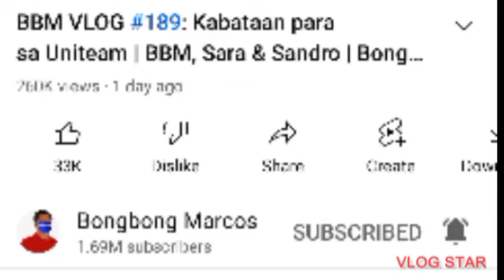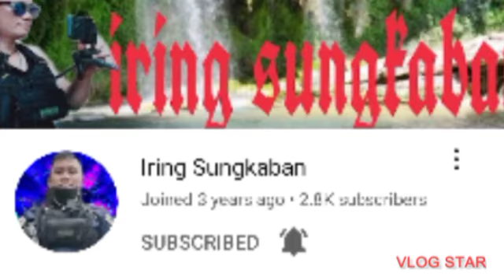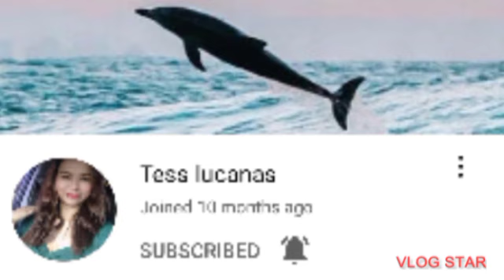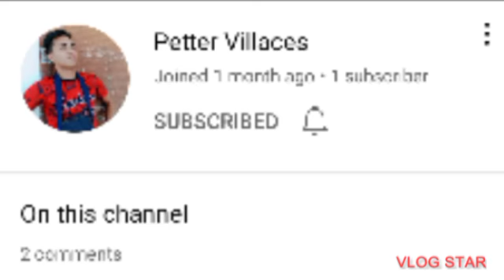shout out sa lahat sa inyu subscribers at sinubscribe ko salamat sa Hindi nasama please lang commen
good evening shout out sa lahat mapa subscribers at mga Sinubscribe ko salamat sa lahat Ng viewers at sumusupurta sa channel ko stay safe godbless sa Hindi nasama comment down para sa next blog salamat po